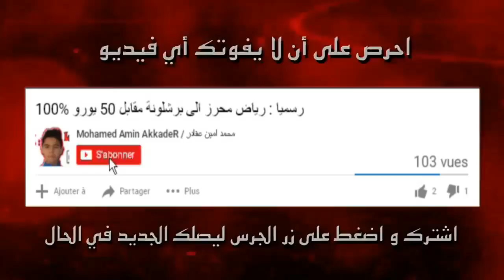قناة الرياضية لن تبث مبارة المغرب و مالي || شاهد القنوات الناقلة للمبارة مجانا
نهاية الشوط الاوال بتعادل السلبي

ثانيا ! موعد مبارة 20:00 Gmt

ثالتا ! هاهو تردد قناة ORTM هي الوحيدة الناقلة للمبارة

ORTM

-Eutelsat 7°E -11221 H 27500 -FTA

Astra

12401 V 27500

قناة الرياضية لن تبث مبارة المغرب و مالي || شاهد القنوات الناقلة للمبارة
ملخص اهداف مباراة إنجلترا وسلوفاكيا [2 1] [ شاشة كاملة تصفيات كأس العالم 2018

اهداف المانيا والنرويج 6-0 { شاشة كاملة} تعليق علي سعيد الكعبي l تصفيات كاس العالم 2018 {HQ

جنون الشوالي وحفيظ دراجي عندما رد برشلونة اهانة بايرن ميونخ بثلاثية نظيفة في الابطال HD